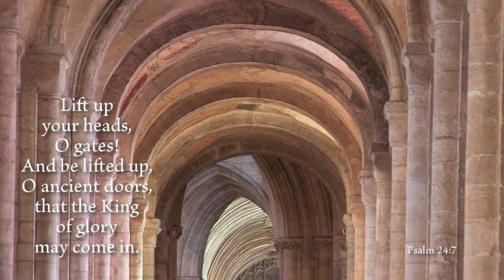Psalm-provisation Electronica: Psalm 24, part two (vs. 7-11)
Psalm-provisation 24.

Movement one pertains to verses 1-6
Movement two depicts verse 7 to the end.

Composed by Rev. Anthony Mark LaMort (Lamourt) - organ and instruments. 30. July, 2012

1 The earth is the Lords, and everything in it,
the world, and all who live in it;
2 for he founded it on the seas
and established it on the waters.

3 Who may ascend the mountain of the Lord?
Who may stand in his holy place?
4 The one who has clean hands and a pure heart,
who does not trust in an idol
or swear by a false god.

5 They will receive blessing from the Lord
and vindication from God their Savior.
6 Such is the generation of those who seek him,
who seek your face, God of Jacob.

7 Lift up your heads, you gates;
be lifted up, you ancient doors,
that the King of glory may come in.
8 Who is this King of glory?
9 Lift up your heads, you gates;
lift them up, you ancient doors,
10 Who is he, this King of glory?
The Lord Almighty
he is the King of glory